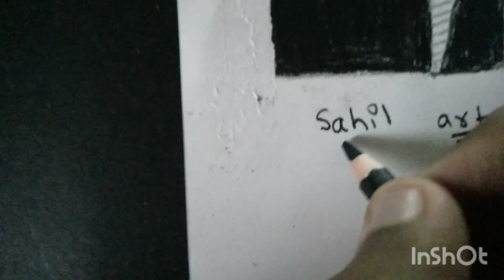sketch of Salvador Dali 😁😍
hello hope you all are good so friends in this video I will draw Salvador Dali.

my all tools

artline pencil
blending stumps
cartridge paper